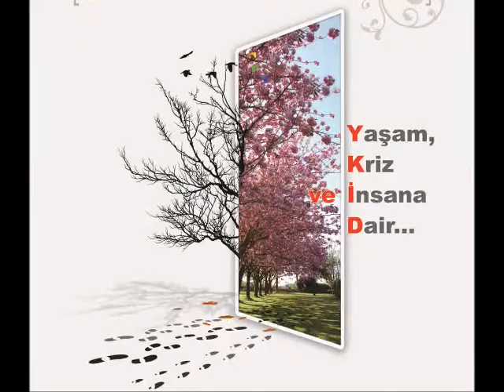2009 İnsan Kaynakları Kongresi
2009 KalDer İnsan Kaynakları Kongresi